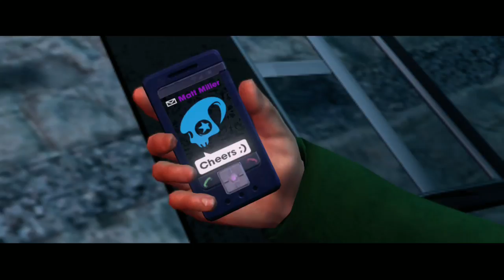Game this easy now and damn we got hacked |Saints Row the third (Part 10)